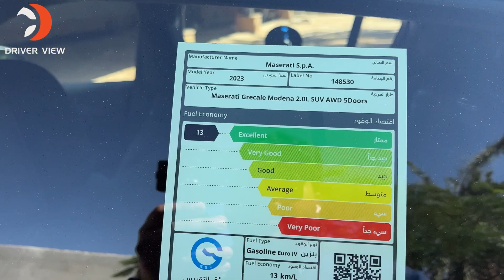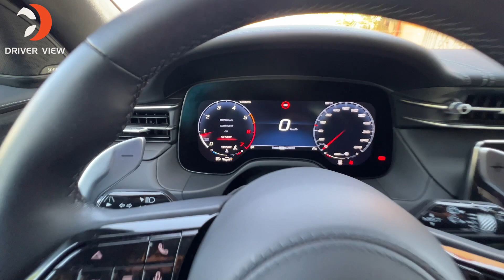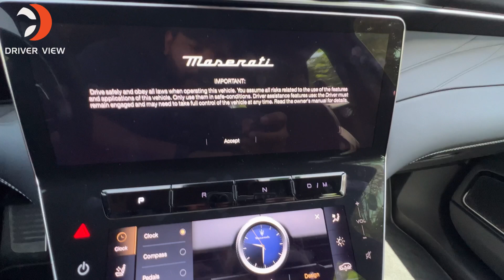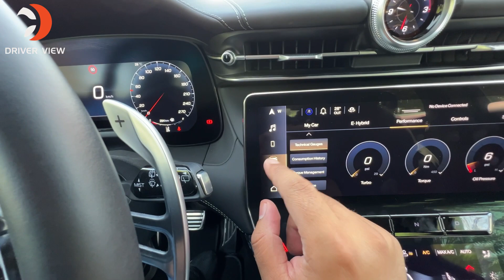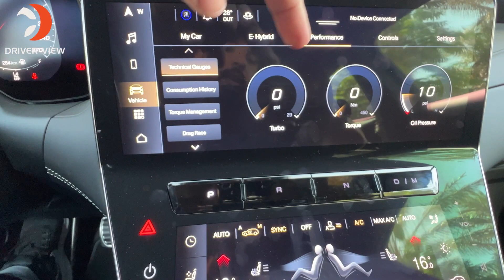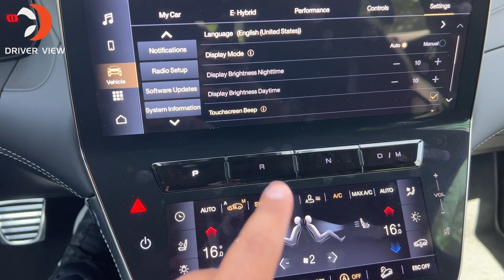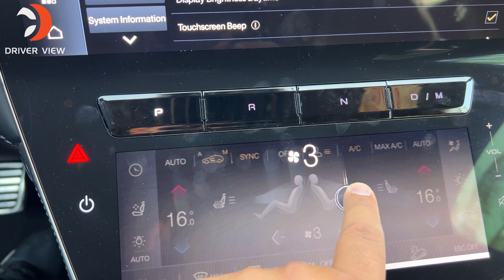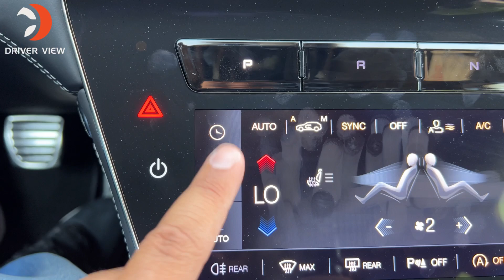Maserati Grecale مراجعة مازيراتي جريكالي 2023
مراجعة مازيراتي جريكالي
الصفحه الخاصه في السياره